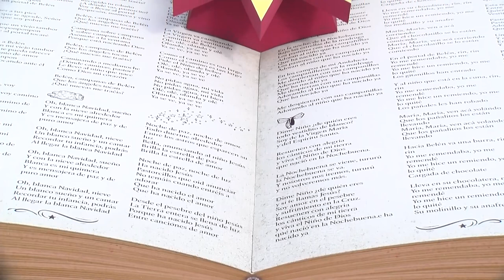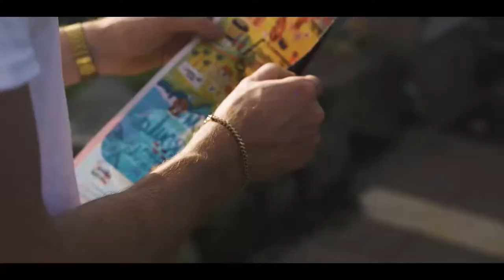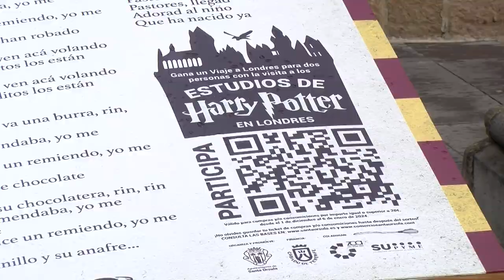➡️ Campaña comercial Navidad Santa Úrsula🌲 | Entrevista concejala de Turismo y Comercio✅️